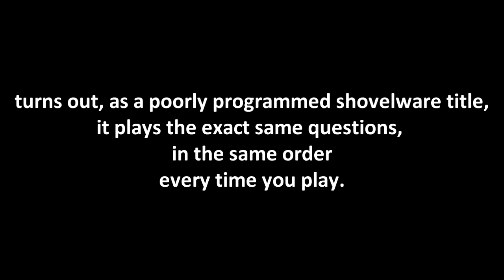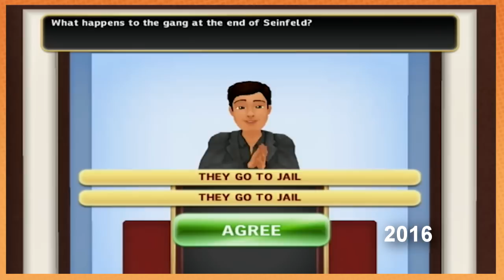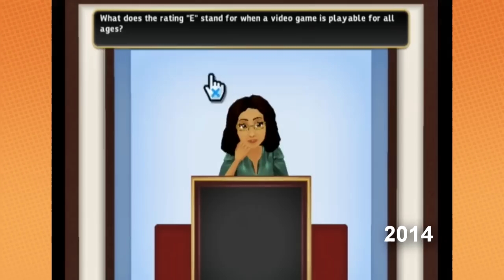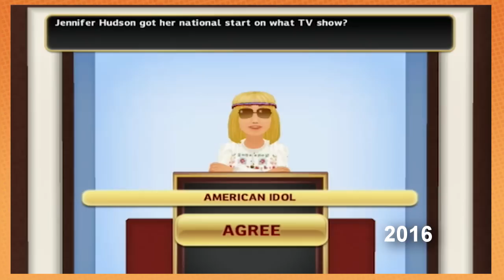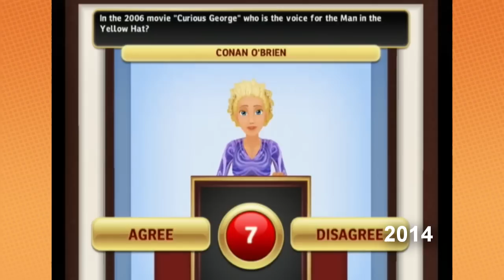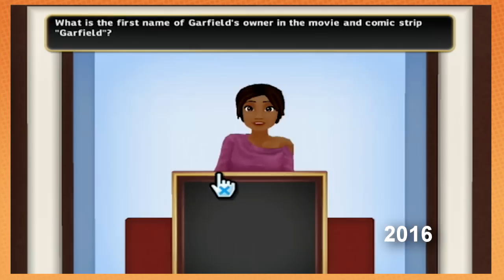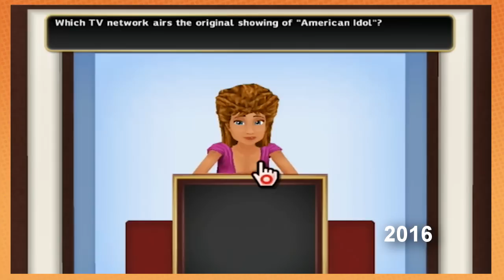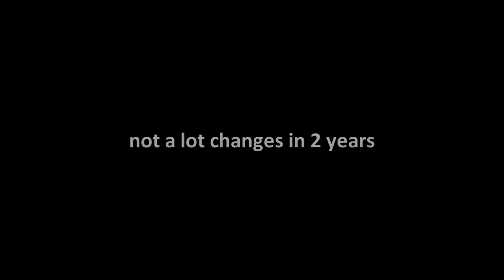Game Grumps - Hollywood Squares LP Comparison (highlights in description)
they're the same video
highlights (especially similar parts) at
1:51-2:11 "HAHAHAHA!"
4:50-5:20 "ehhhhhhhh"
5:59-7:07 "I WAS IN DA POOL!"
7:26-7:59 arin always goes first. "TARANTOOLA"
8:23-9:00 they still havent seen powerpuff girls
9:15-9:52 "[rhetorical dumb question goes here]"
9:53-10:16 I guess they rented Beowulf at some point
11:30-12:00 Danny fucks up
13:05-13:26 "handjobs."
13:43-14:14 who?